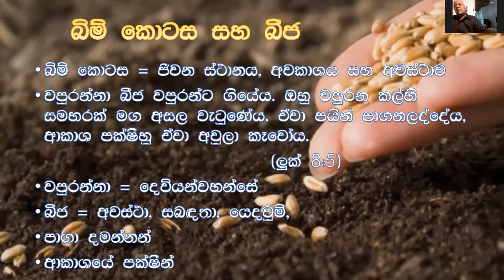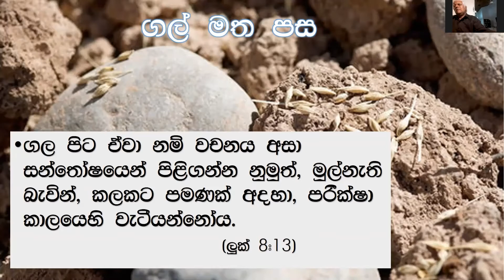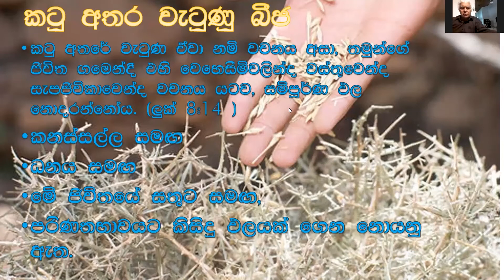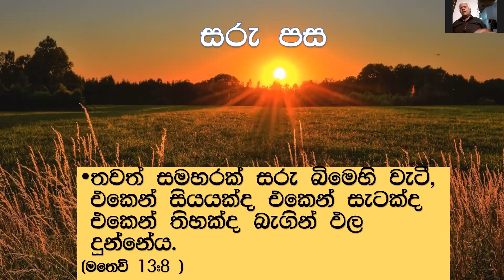නිමේෂය EP 16 වපසරිය මදිද?වරද කාගෙද? පොළොව අදයි? බීජ බොල්? පොහොර පල්? කපුටු කාක් ? | Dr.Lalith Mendis